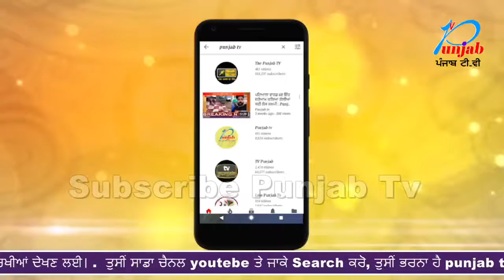ਬੈਂਕ ਵਿੱਚ ਪੈਸੇ ਜਮ੍ਹਾ ਕਰਵਾਉਣ ਜਾ ਰਹੇ ਕਿਸਾਨ ਨੂੰ ਲੁਟਿਆ